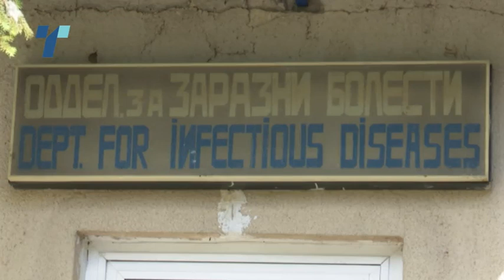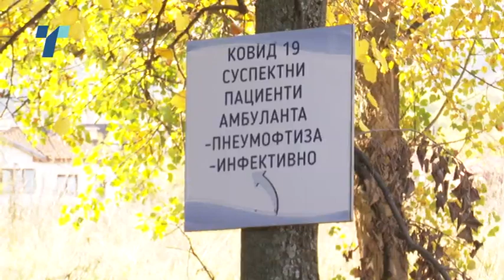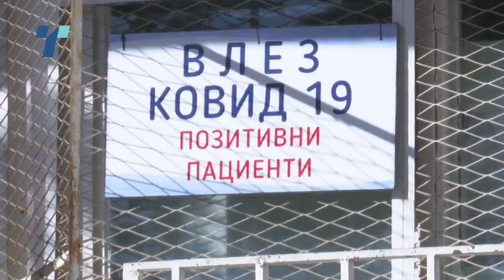33 годишна жена почина на Инфективното одделение во Битола - немала позитивен тест за Ковид-19